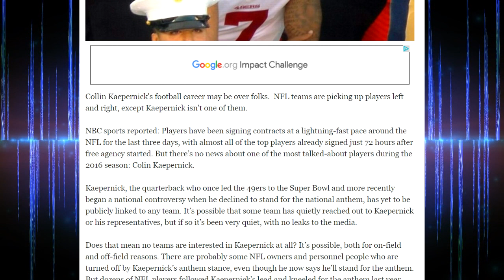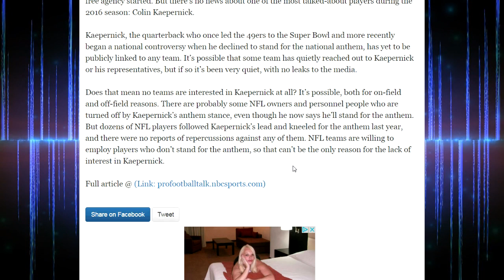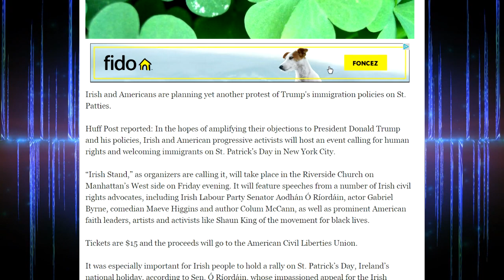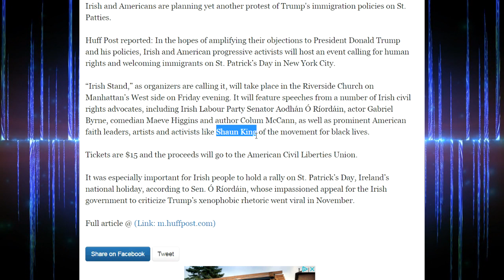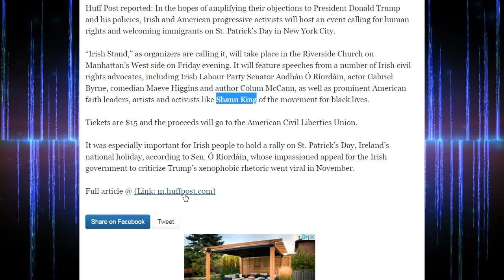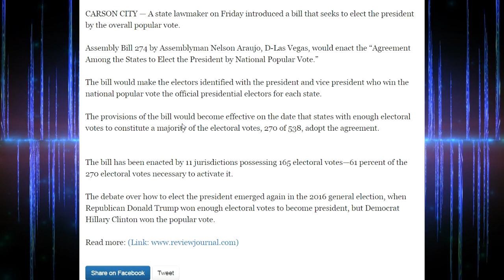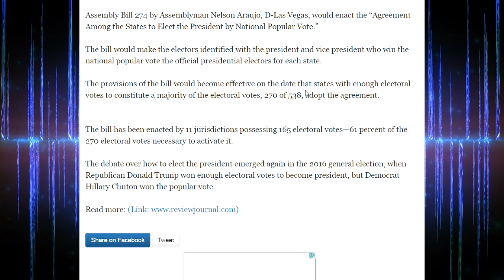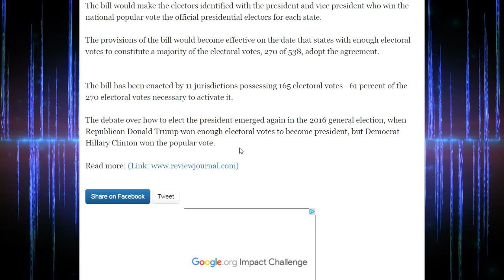BREAKING! Colin Kaepernick Recieves Terrible News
Look What Some Irish Americans Are Planning For Trump On St. Patty's

New Bill Introduced That Could Change Presidential Elections Forever!